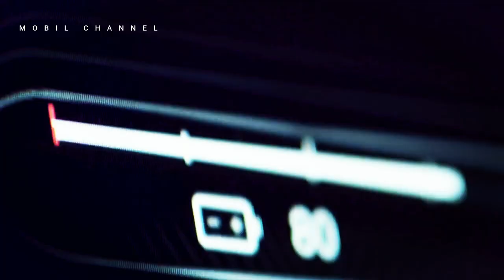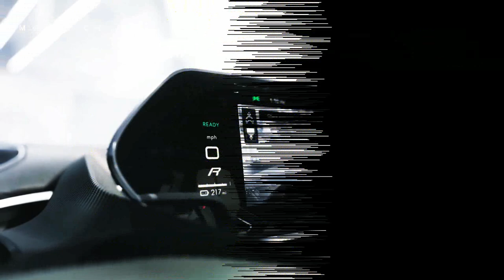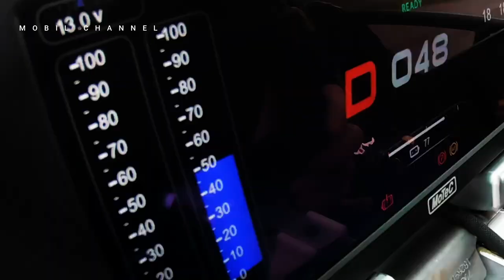After Four Years, Lotus Evija is Ready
Four years after the Lotus Evija prototype was unveiled and finally ready to be handed over to  buyers, the Evija was just unveiled in July 2019, not only Lotus' first hypercar, but also the brand's first electric car.

 However, the hypercar has encountered various production problems since its launch, but at the  Goodwood Festival of Speed ​​​​(2023), a Lotus representative announced that the first customer deliveries  will begin at Monterey Motor Week next month.